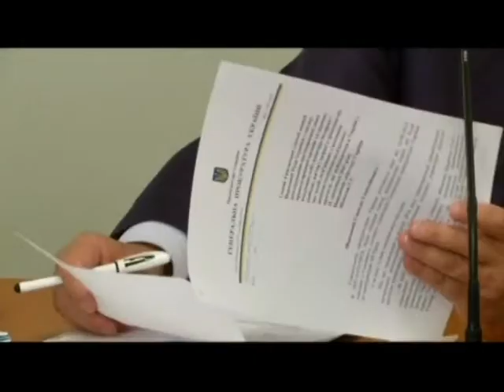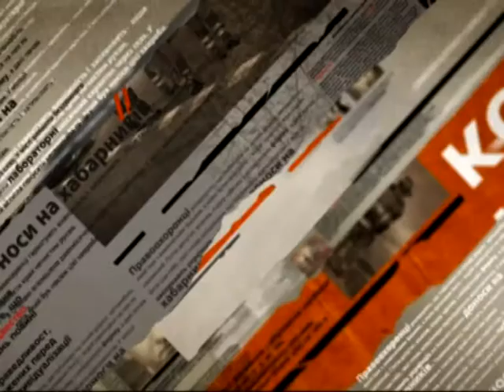Отец погибшего на Институтской предложил свой вариант расследования - Чрезвычайные новости, 19.06